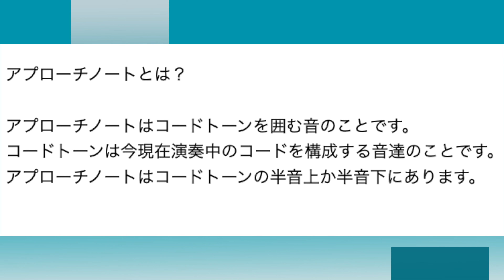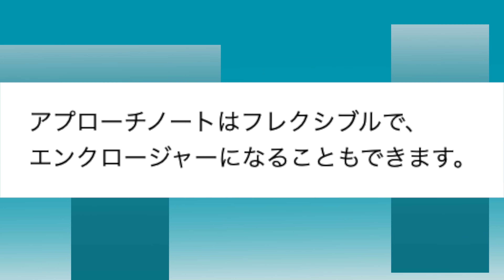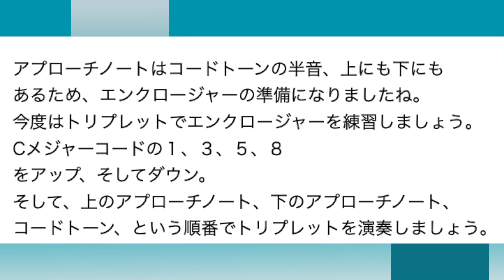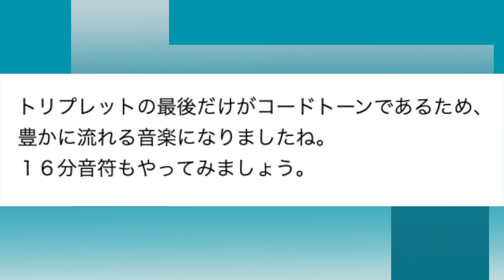音楽がスムーズに流れるための秘訣を見せます！